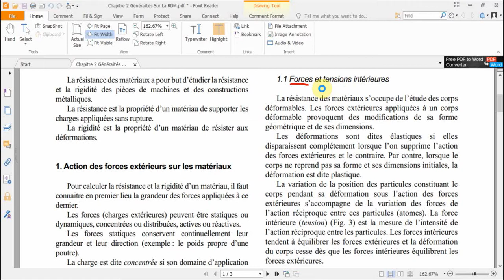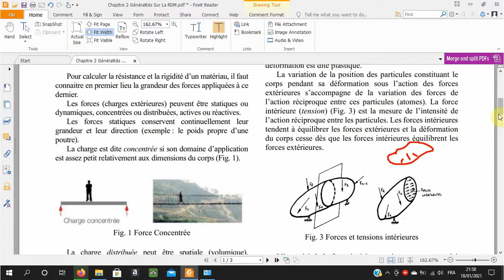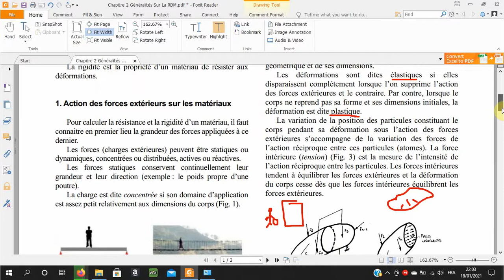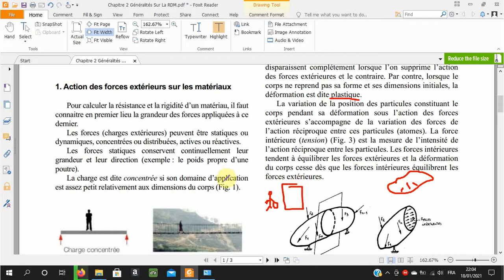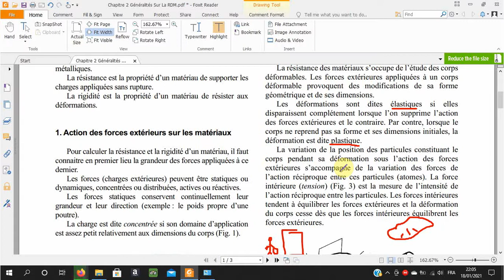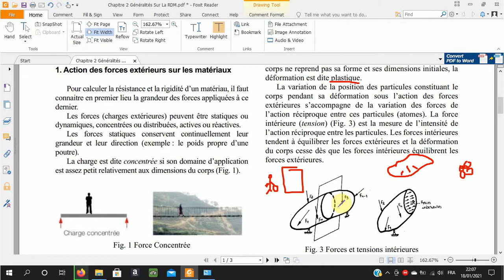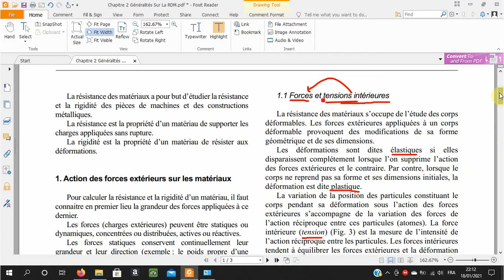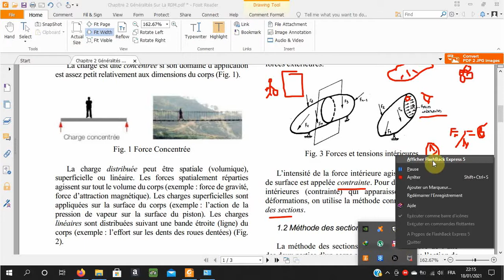Chapitre 2 Généralités Sur La RDM Part 02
Master1_Géologie de l’ingénieur et géotechnique